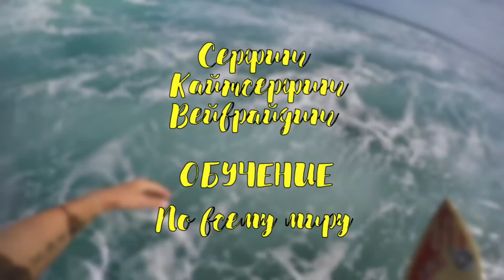КАЙТСЕРФИНГ, КОТОРЫЙ ДОЛЖЕН УВИДЕТЬ КАЖДЫЙ! МАВРИКИЙ - СЕРГЕЙ МЫСОВСКИЙ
- ХОТИТЕ ПРОКАЧАТЬСЯ В КАТАЛКЕ?

Сергей Мысовский - серфер и дизайнер из Санкт-Петербурга, участник множества соревнований по сёрфингу, кайтсёрфингу, вейврайдингу, сап-серфингу, скейтбордингу и джиббингу. Биг вэйв серфер и уотэрмен, так же известен как первый серфер из РФ поймавший легендарную волну Маверикс в Калифорни. С детства увлечён «досочными» видами спорта и более 18 лет непосредственно волновыми дисциплинами. Занимается творчеством и проектами, непосредственно связанными с серфингом, водой и океаном. Автор программы "Энциклопедия Серфинга". Профессиональный тренер, имеет академическую степень магистра в области спорта.

Это кайтсерфинг и вейврайдинг и с вами Сергей Мысовский. Повороты, прыжки, проезды в трубе... Всё это реально делать как просто катаясь на серфе, так и используя воздушный змей. Видео было снято на острове Маврикий в районе Ле Морне.